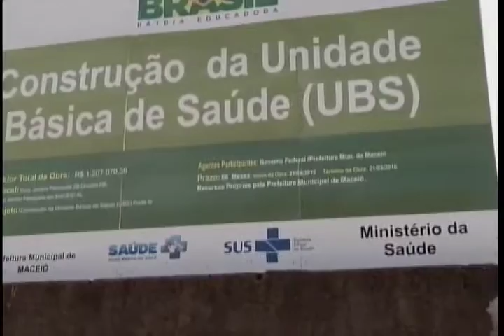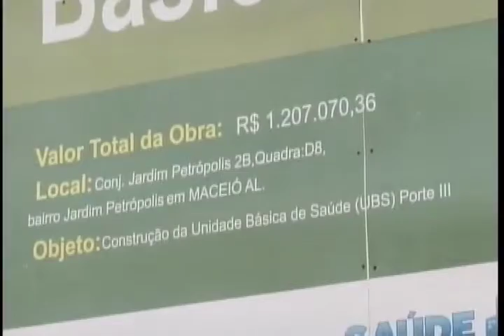Moradores da Chã da Jaqueira denunciam a demora na entrega da unidade básica de saúde do bairro